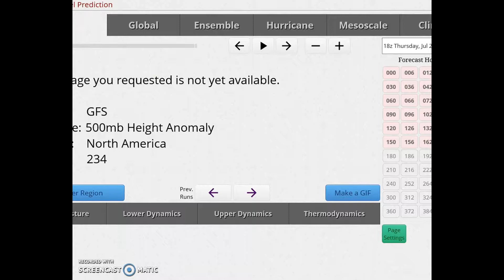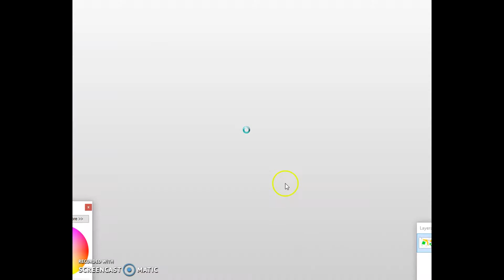My Edited Video